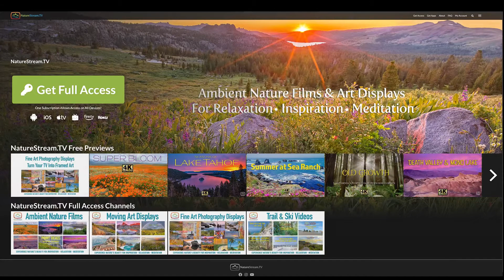Preview For "Yosemite Waterfalls & Wildflowers" 2 Hour Relaxing Nature Film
Available to stream on May 29, 2021. In the Spring Yosemite's spectacular waterfalls combine with an exquisite display of Dogwood blossoms to create an awe inspiring experience like no other. Immerse yourself in the wonders of Yosemite in this 2 hour relaxing nature film "Yosemite, Waterfalls & Wildflowers". The spectacular cinematography is accompanied by a beautiful acoustic guitar soundtrack.